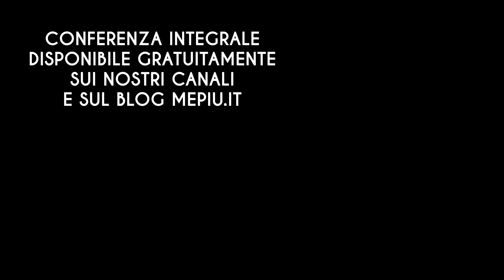REFERENDUM: PERCHÉ È IMPORTANTE FIRMARE (l'esperienza dell'acqua pubblica) - Ugo Mattei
Conferenza integrale ____ Bisogna creare una crepa nel monolite oligarchico che governa l'Europa. Ecco cosa ci insegna l'esperienza dell'acqua pubblica. Per lo stesso motivo oggi è importante firmare per il Referendum "Italia per la Pace". Ugo Mattei spiega perché bisogna occuparsi di politica e non cedere al disfattismo che tanto fa comodo al potere. Autore del saggio che accompagna il libro Saper Tacere di Victor Serge tradotto per la prima volta in italiano da IBEX Edizioni e presentato a Roma con Giò Fumagalli ed Eugenio Miccoli.

Saper Tacere di Victor Serge, traduzione moderna edito da Ibex Edizioni, con saggio di Ugo Mattei sulla provocazione e sezione sulla sicurezza informatica per uomini liberi a cura di Giò Fumagalli

Canale YouTube con tutte gli audiolibri gratuiti:  @ibexedizioni

🌟🌟 DONAZIONE  RICORRENTE 🌟🌟

🌟🌟 📚 LIBRI 📚🌟🌟

🌟🌟 ABBONAMENTI MILLIMETRO ZERO EDIZIONI 🌟🌟
 🌟Un libro ogni mese, agenda annuale, omaggi e promozioni🌟

🌟🌟 SOCIAL 🌟🌟